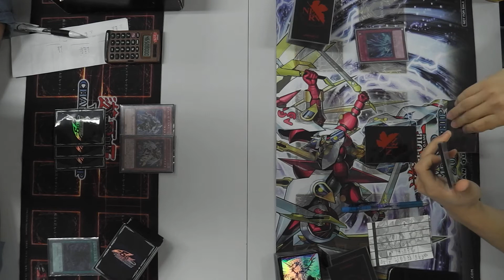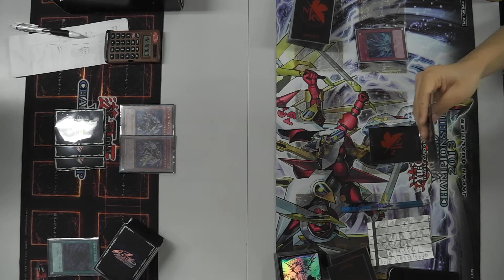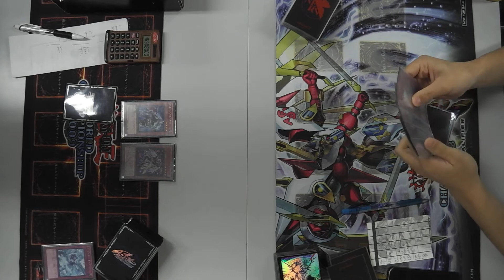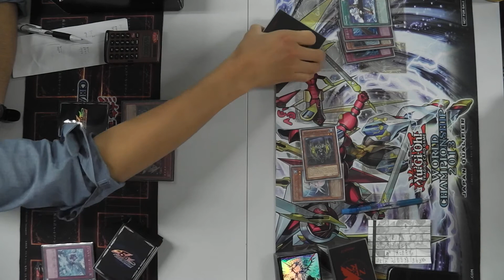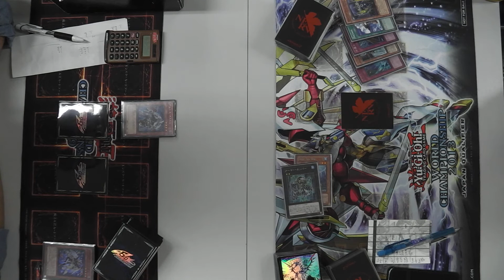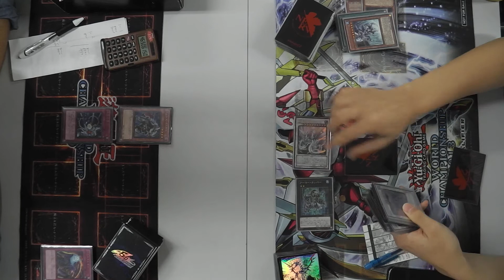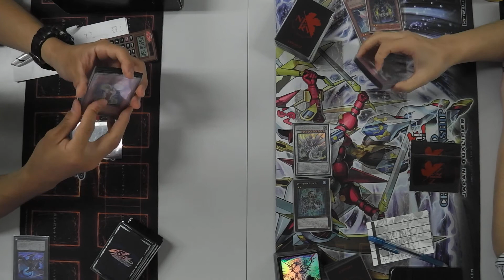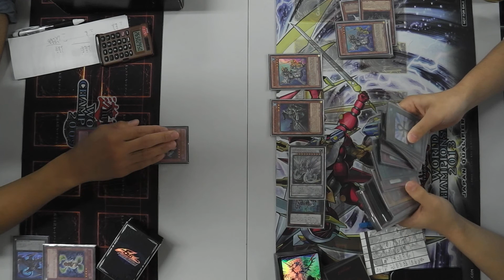さりーCS 個人戦 予選一回戦 ぱんちゃん【ヴェルズ】vs ジョン丸山【水精鱗】(3デュエル目)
さりーCS(個人戦)

予選一回戦目

左
東京都
ぱんちゃんさん【ヴェルズ】

←vs→

右
神奈川県
ジョン丸山さん【水精鱗】

●大会名：さりーCS(個人戦)
●主催：さりー
●運営：シェルティー、やす、オウンゴール他
●開催日：2013年11月4日
●場所：新宿スポーツセンター2F

■対戦動画撮影／編集：ズン（合同会社はねまん）

撮影班として参加しました。
機材の質・映像技術等至らぬ点等ありますが、
ご覧頂けましたら幸いです。